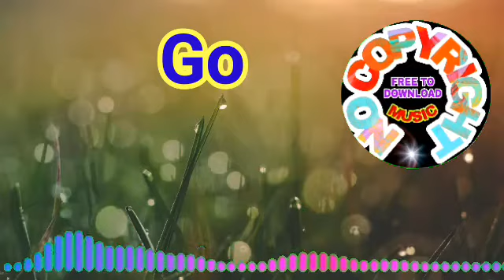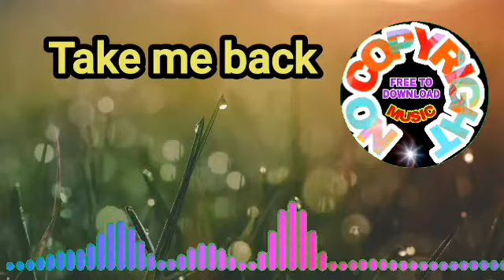POPULARIZED SONG BY NEFFEX (LYRICS) / Mp3 / NO COPYRIGHT MUSIC / FREE TO DOWNLOAD.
POPULARIZED SONG BY NEFFEX.